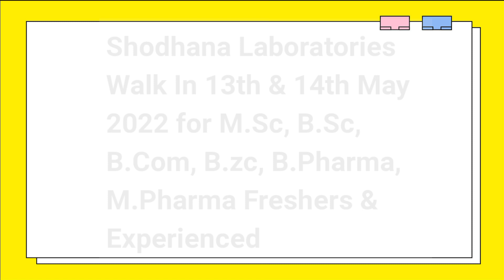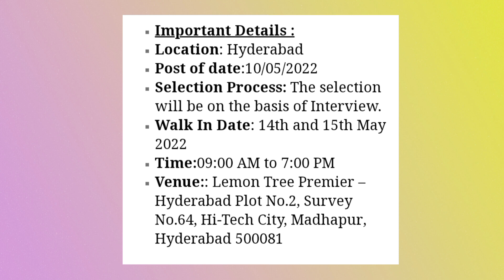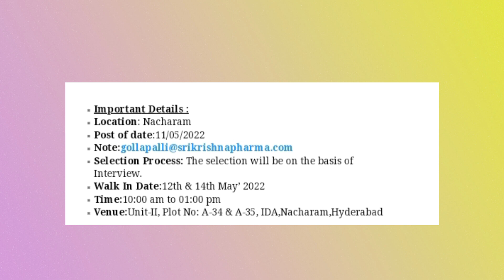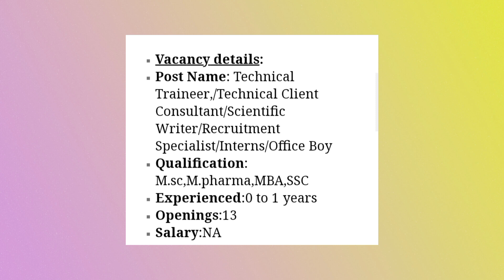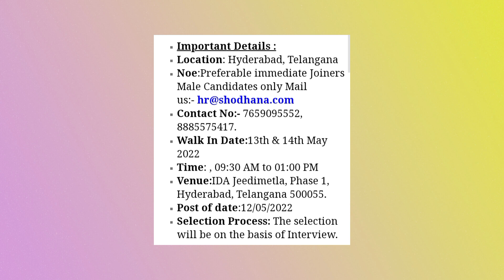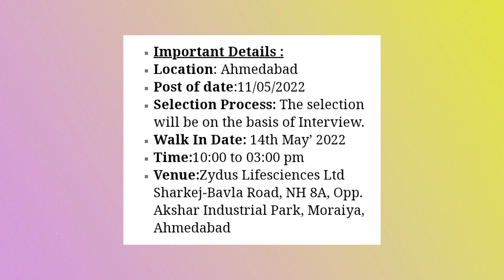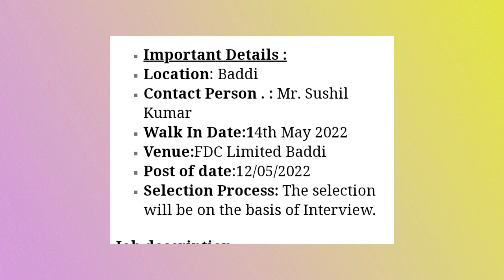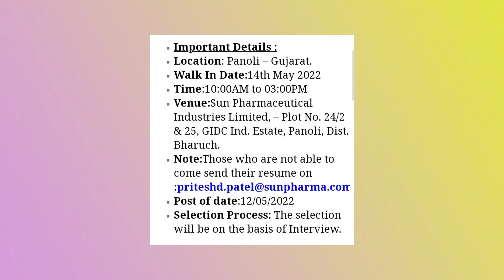Top Pharma company's walk-in 14th may 2022 freshers & experienced for multiple positions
HonourLabLimited Walk In Interview 2022 BPharm, MSc, BTech ,BCom ,MCom , MBA , Diploma for SrChemist , Manager,Sr.

Pfizer ealthcare Walk In Interview 2022 ,Minimum Postgraduate in Pharmacy , Life Sciences , RegulatoryAffairs , Hyderabad.

SriKrishnaPharmaceuticals Ltd Walk In Interview 2022 Inter,ITI,Bsc,Diploma,Bpharma,M.pharma,Btech , Production,Maintainence , Nacharam.
OneiroChemicalsPvtLtd Walk In Interview 2022 M.Sc. OrgChem.,B.Pharm, M.Pharm for Officer,Sr. officer-R&D,Nacharam.

ShodhanaLaboratories Pvt Limited Walk In Interview 2022, M.Sc, B.Sc, B.Com, B.zc, B.Pharma, M.Pharma ,

ZydusLifesciencesLtd Walk In Interview 2022 B.Pharm ,M.Sc,B.Sc for QualityControl ,Ahmedabad.
AurobindoPharma Walk In Interview 2022 B Pharm,M Pharm , M SC ,QualityAssurance,Quality Control and Microbiology , Hyderabad,Secunderabad.
FDCLimited Walk In Interview 2022 B.Pharmacy , M. Pharma,M.Sc. Chemistry , Production , QA,QC At Baddi.

SunPharmaceuticalIndustriesLtd Walk In Interview 2022 B Tech,M Tech,M.sc,Officer,Sr.Office,Executive ,Panoli – Gujarat..